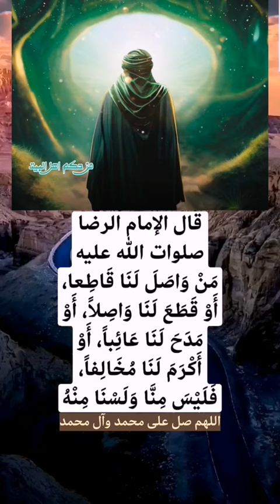من واصل لنا قاطعا